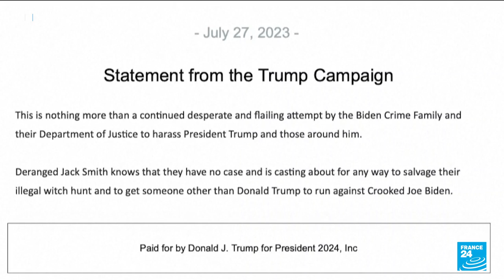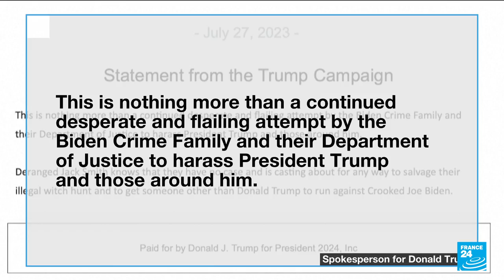Trump accused of asking staffer to delete camera footage in new charges • FRANCE 24 English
Former President Donald Trump faced new charges Thursday in a case accusing him of illegally possessing classified documents, with prosecutors alleging that he asked a staffer to delete camera footage at his Florida estate in an effort to obstruct a federal investigation into the records.